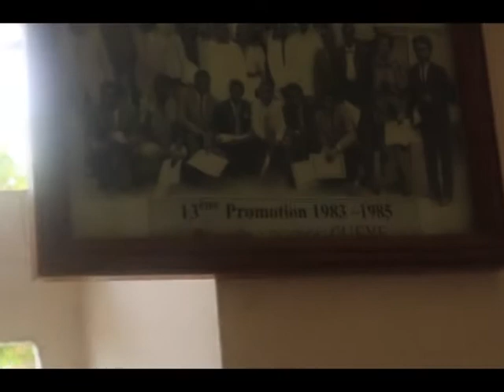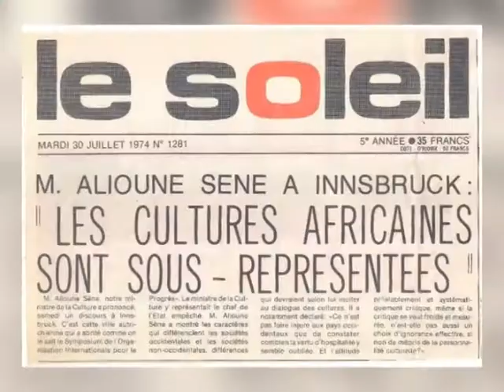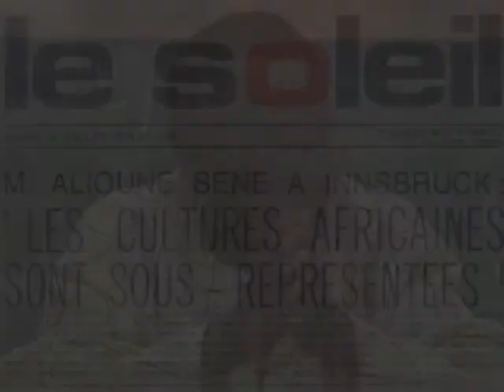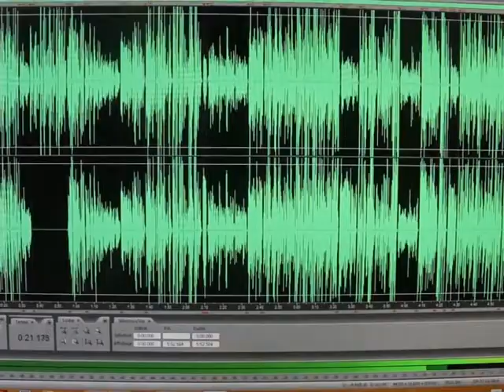Diatou Cissé: la battante de Ndoumbélane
Portrait de l'une des figures les plus marquante de l'histoire de la presse sénégalaise: Diatou Cissé